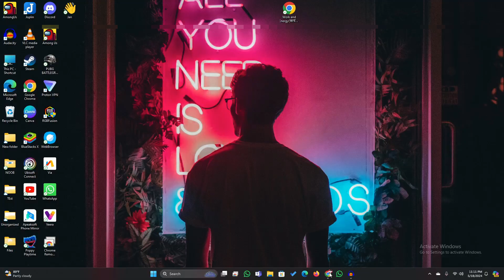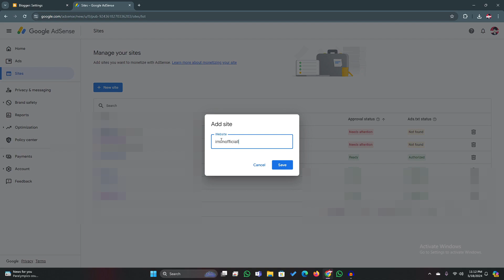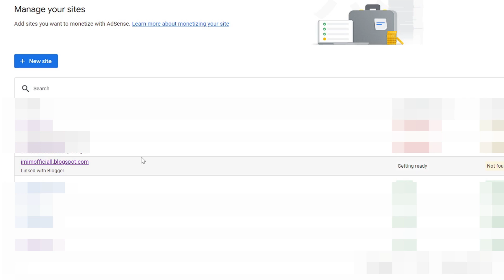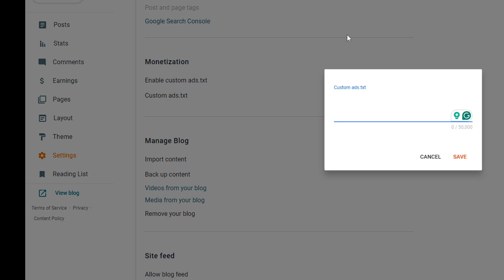How to Add an ads.txt File to Your Blogger Website | Fix Ads.txt Error | Step-by-Step Guide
Hey everyone! In this video, I'll walk you through the easy steps to add an ads.txt file to your Blogger website. Ensuring your ad inventory is protected from unauthorized sellers is crucial for maximizing your ad revenue and maintaining ad quality. Follow along with my step-by-step guide, and you'll have your ads.txt file set up in no time!

📝 Step-by-Step Guide:
0:00 - Introduction
0:16 - Log in to Your Blogger Account
0:27 - Access the Settings
0:56 - Add Your Site To Adsense
2:00 - Get Ads.txt file (content)
2:47 - Enable Custom ads.txt
2:56 - Add Your ads.txt Data
3:05 - Save Your Changes
3:11 - Verify Your ads.txt File
3:53 - Closing Remarks

Stay updated with my latest content by hitting the bell icon and receiving notifications for new videos.